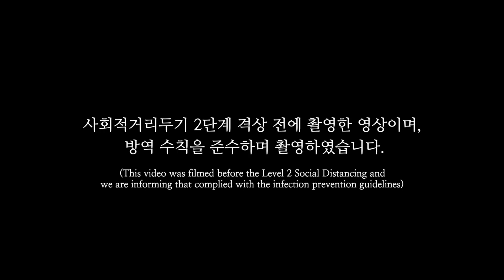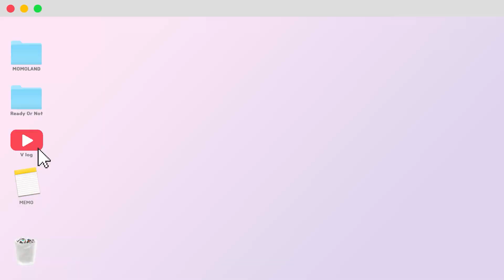[PLAN NO.3 Are You Ready?] Chapter.1 브이로그 주제 뽑기